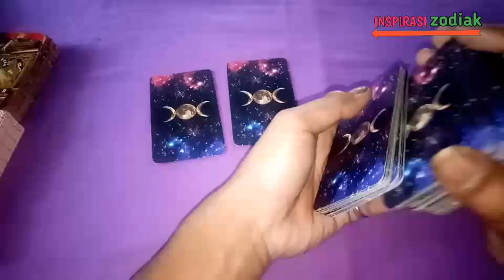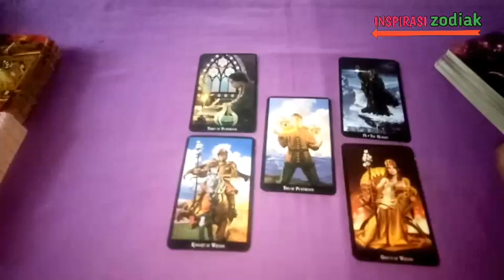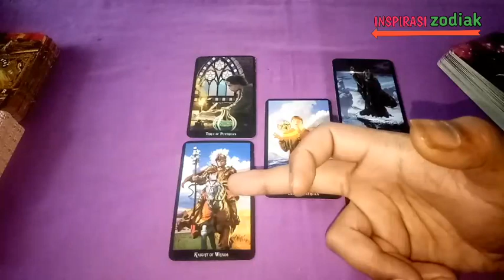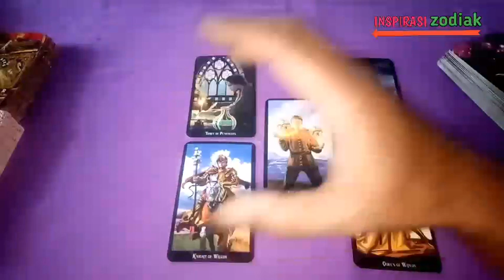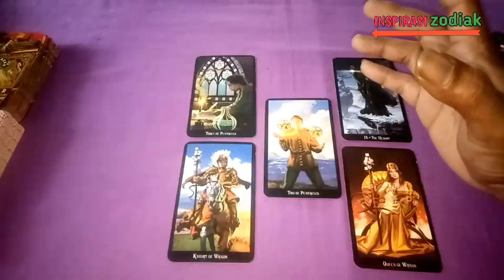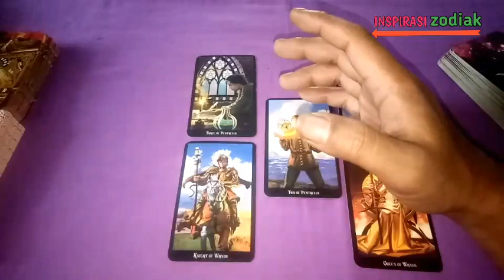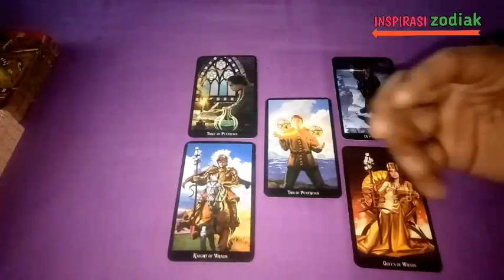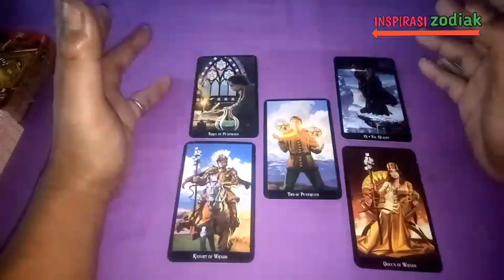PISCES ♓ ~ sama-sama berjuang untuk mendapatkan kebahagiaan💑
motivasi, motivasi hidup, motivasi sukses, motivasi kehidupan, motivasi deddy corbuzair, inspirasi, inspirasi hidup, inspirasi sukses,